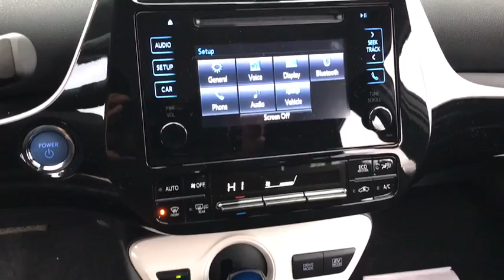2017 Toyota Prius Countryside, Oak Lawn, Calumet city, Orland Park, Matteson, IL 171384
2017 Toyota Prius

6941 South Western Ave.